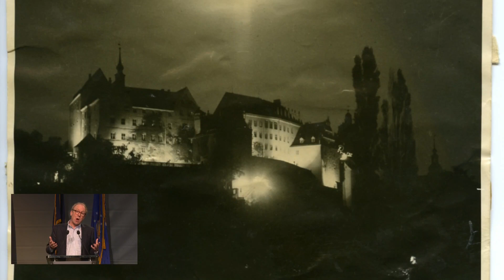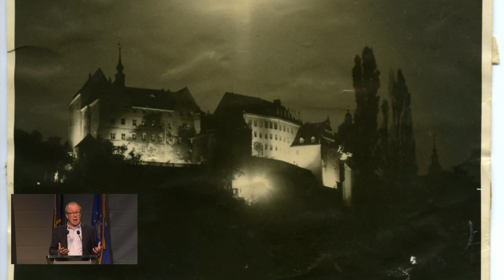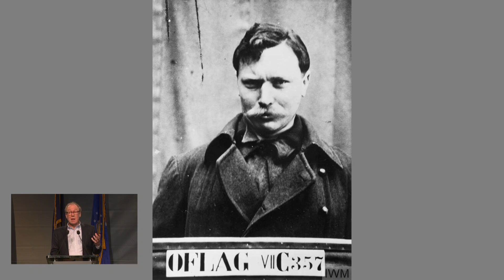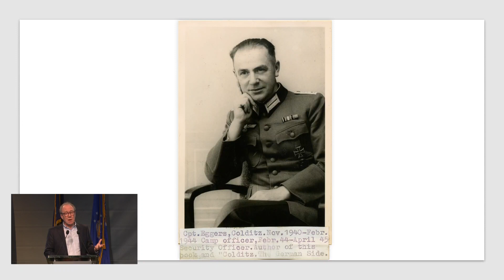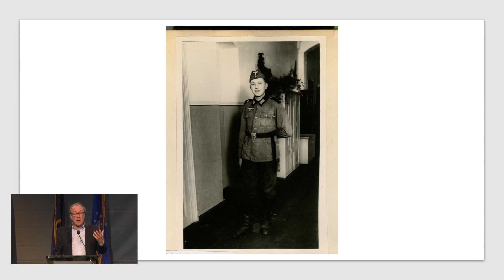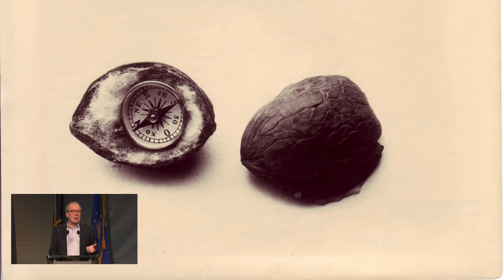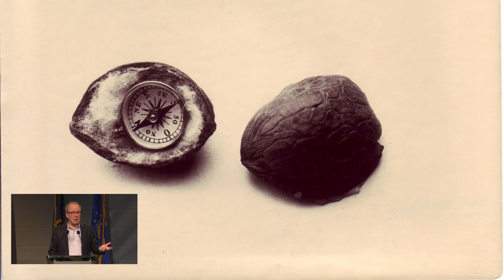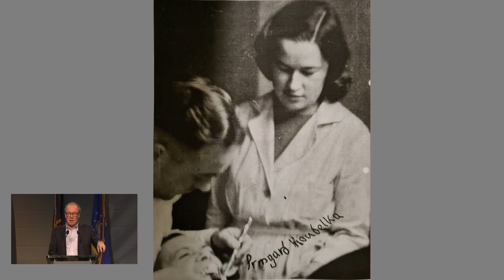15th International Conference on World War II Closing Banquet Presentation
“Ben Macintyre – Prisoners of the Castle: An Epic Story of Survival and Escape from Colditz, the Nazis’ Fortress Prison.”

 This session features Ben Macintyre discussing the story of Colditz Castle, the focus of his recent book, Prisoners of the Castle: An Epic Story of Survival and Escape from Colditz, The Nazi’s Fortress Prison. Macintyre discusses the stories of Nazi prisoners of war, their life in the castle, and heroic stories of escape.